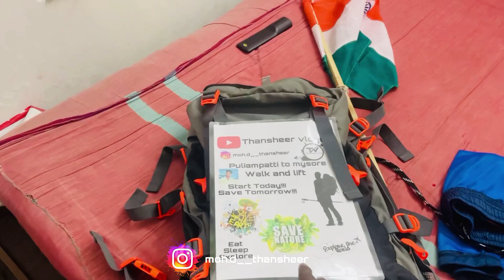What is inside of my BAG 💼 😱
Thansheer vlogs
THANKS FOR YOUR LOVE AND SUPPORT GUYZ

Namalaala proffersional ah video  pannala mudilanaalu namakku pudicha maari pannalaa na ennala mudinchatha kudukkurrah neenga unga support kudupinganu nenaikkara
DO SUPPORT FRIENDS

THANKYOU.